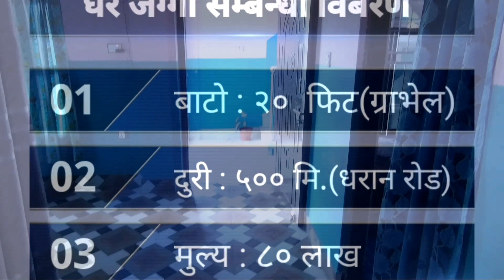new attractive house for sale,ghar bikrima,sasto ghar,ramro ghar,cheap price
⏬⏬⏬Fallow me⏬⏬⏬
✅Tiktok ID⬇️⬇️⬇️
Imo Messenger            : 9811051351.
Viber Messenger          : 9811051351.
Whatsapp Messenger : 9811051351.